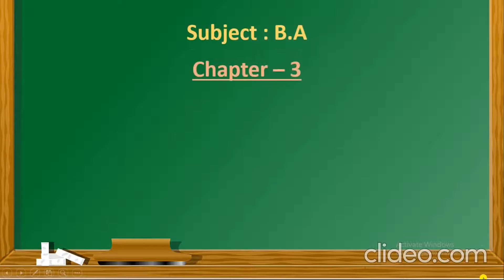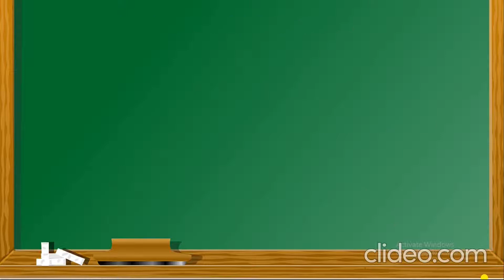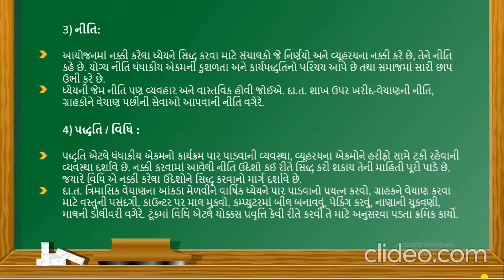12th Commerce Guj. Med. B.A Ch-3 આયોજન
DIVINE INSTITUTE OF COMMERCE
Standard : 12th Commerce
Gujarati Medium
Subject : B.A
Chapter : 3 આયોજન
બોર્ડની પરીક્ષામાં પુછાતા 5 માર્કસના પ્રશ્નો..